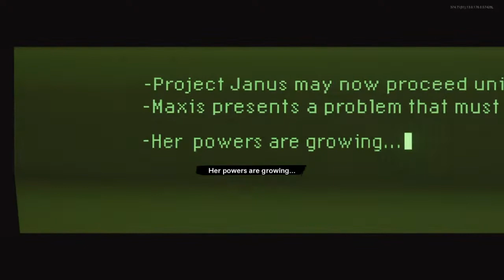Easter Egg hunt with Da Bois 3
Klaus my beloved